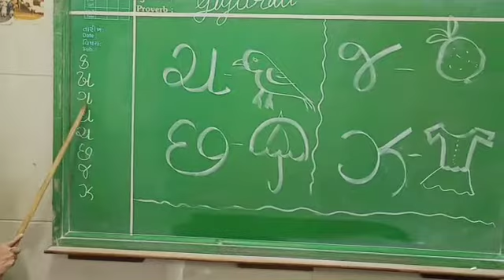2 September 2020